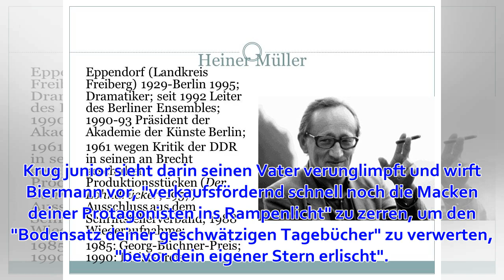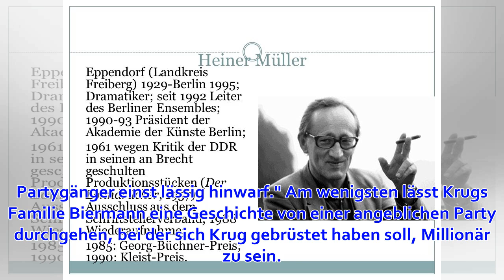Wegen des Buches "Barbara": Familie von Manfred Krug bricht mit Liedermacher Wolf Biermann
Samstag, 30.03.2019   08:01 Uhr Der Sohn des verstorbenen Schauspielers Manfred Krug, Daniel Krug, rechnet stellvertretend für die Familie in einem offenen Brief mit dem Liedermacher Wolf Biermann ab, wie der SPIEGEL in seiner aktuellen Ausgabe berichtet. ...